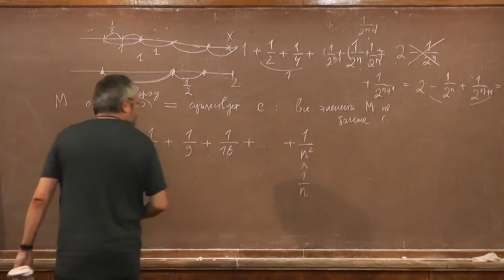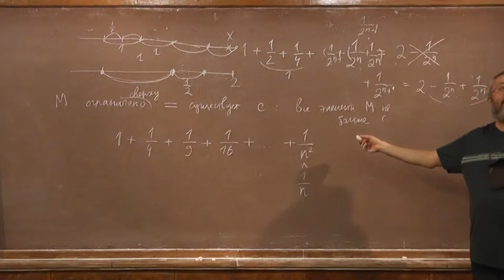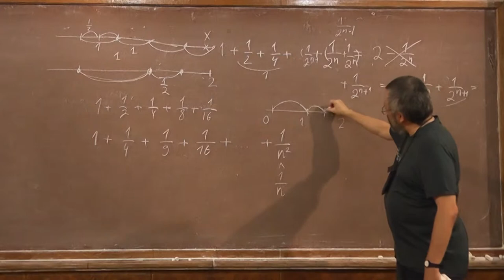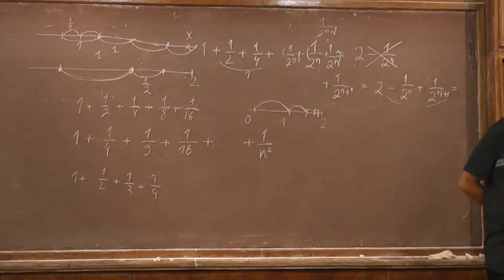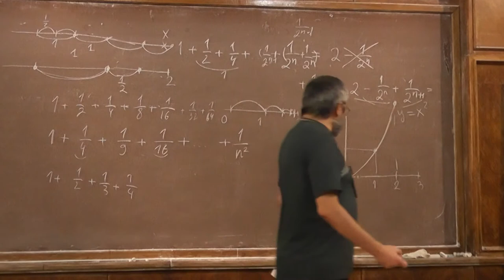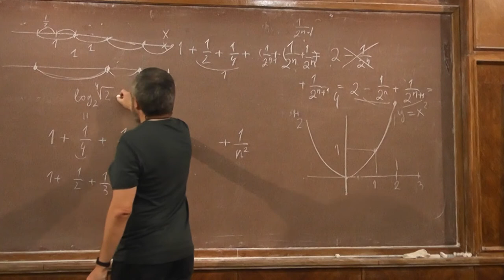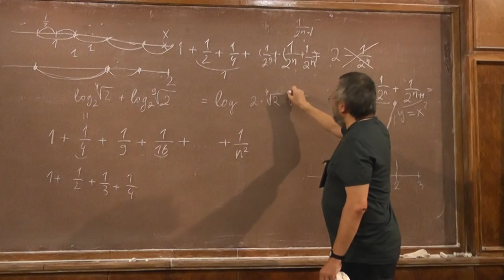6 Пытаемся доказать расходимость ряда обратных квадратов